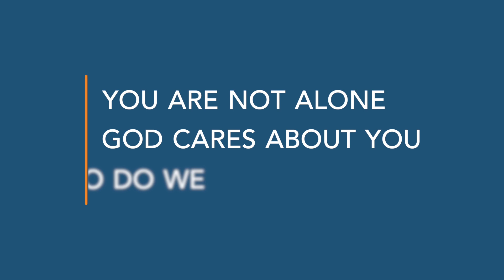Playing Your Part: Stewardship 2023 - Dedication Sunday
Will You Answer the Call to Play Your Part?